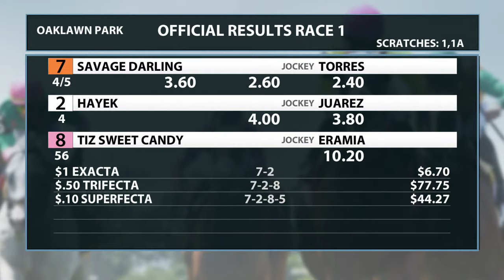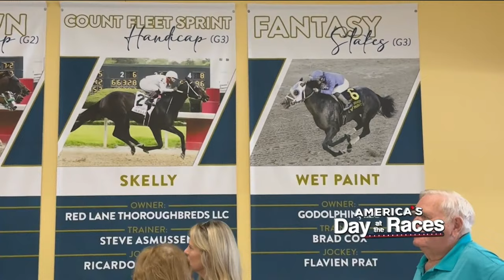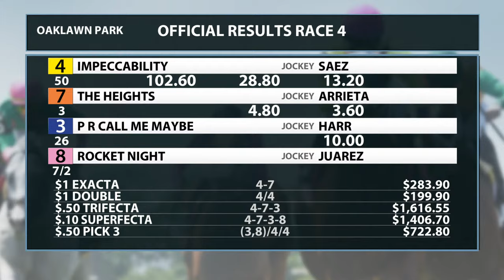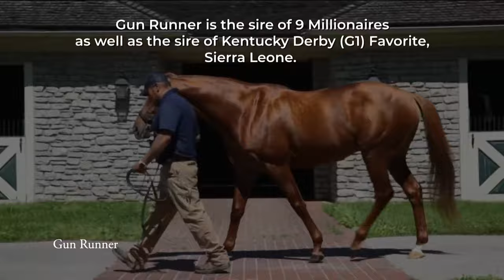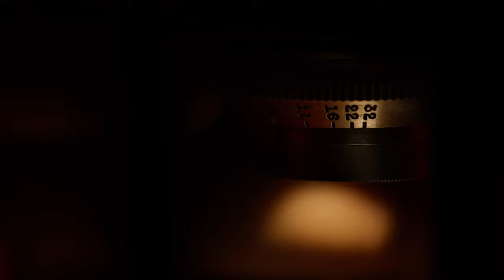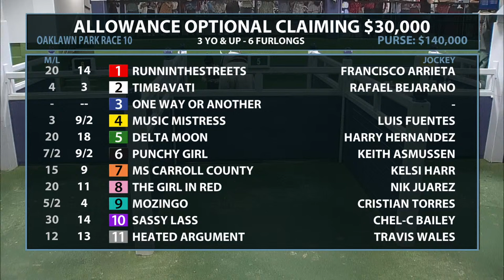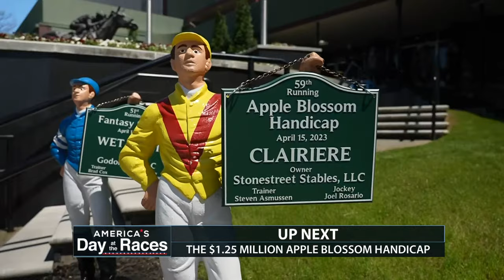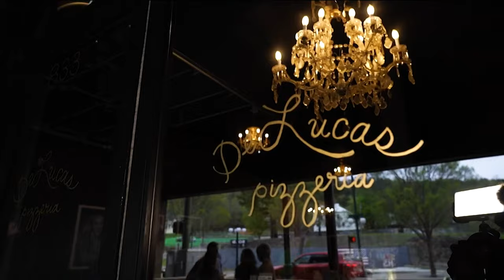America's Day At The Races - April 13, 2024